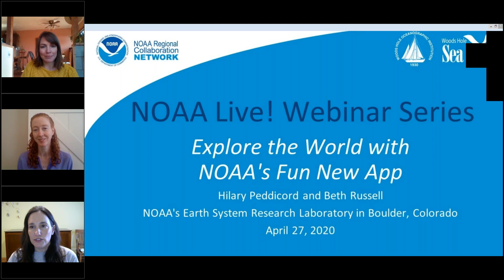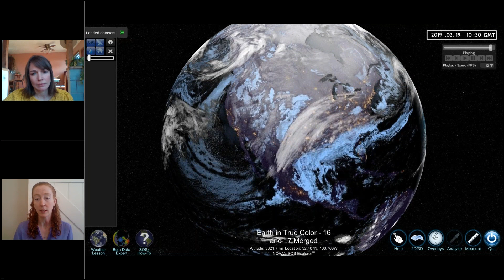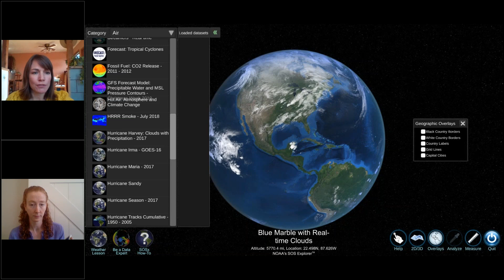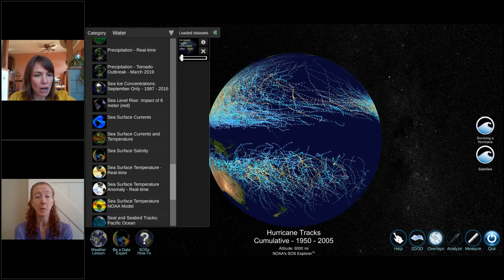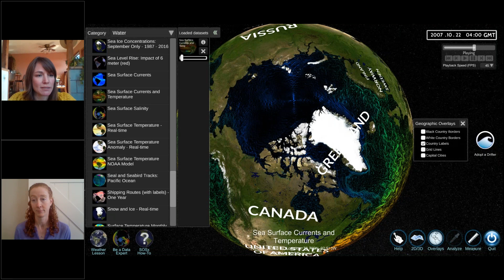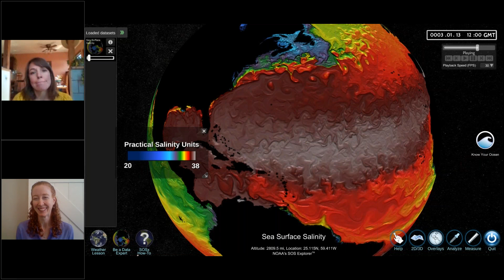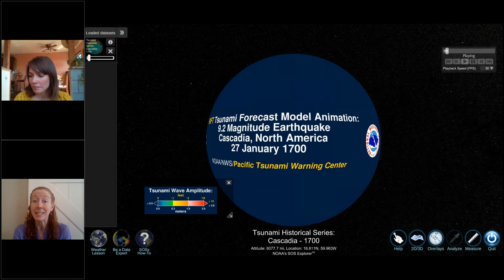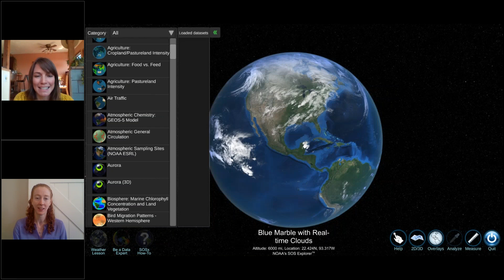NOAA Live! Webinar 16: Explore the World with NOAA's Fun, New App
The SOS Explorer™ free mobile app animates the world right on your smartphone. As a pocket-size version of NOAA’s Science On a Sphere®, this free app invites you to zoom in on specific interests, from the squiggly warm and cold lines of the world's ocean currents to the power of tsunami waves, the effects of climate change, and a view of Saturn’s rings. Learn how to play with an animated globe and some of NOAA’s most fascinating facts.   (Grades 2-6 but all ages will enjoy)

 With Hilary Peddicord and Beth Russell, NOAA's Earth System Research Laboratories in Boulder, CO